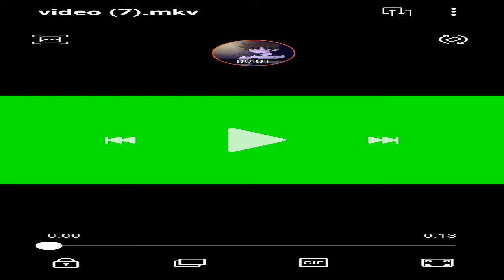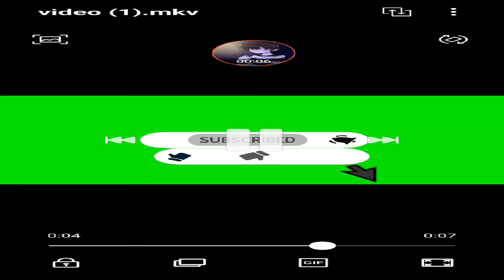minecraft survival wold ep283